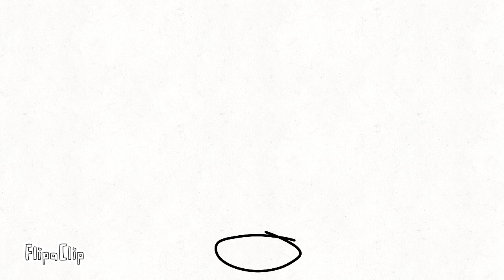My first FlipaClip